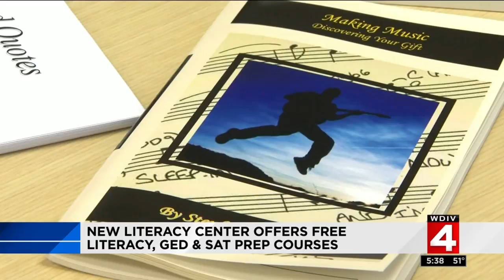Literacy center opening, offers free literacy, GED and SAT prep courses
New program will help students struggling with literacy issues.